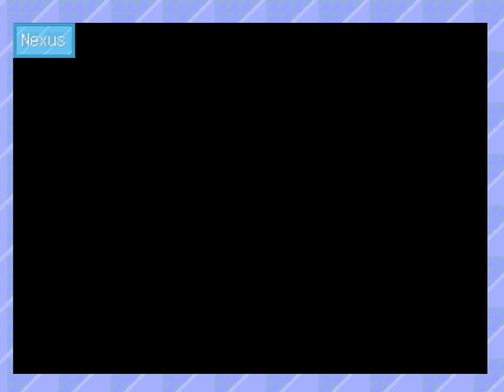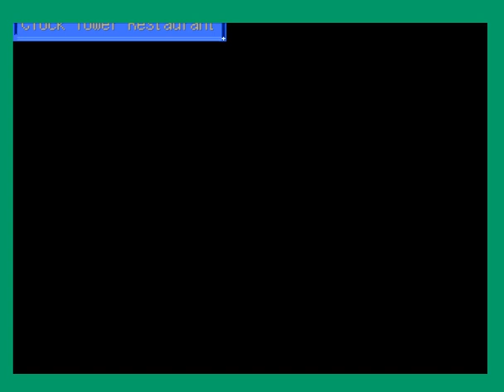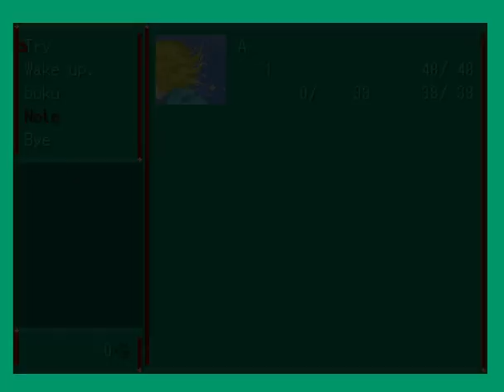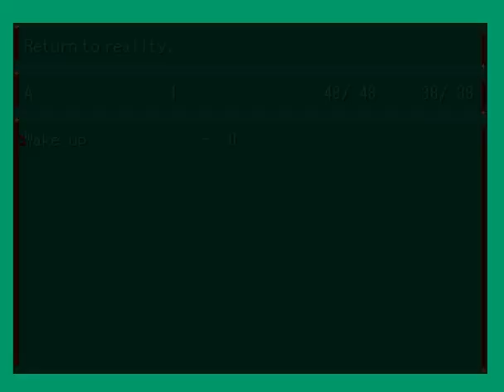NostAlgic -GAMEPLAY- part one